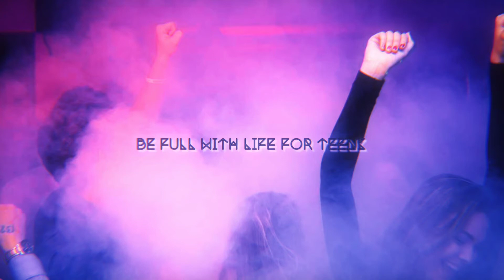Helping Charli D'amelio Win The Crown + The Eg Dance Trend